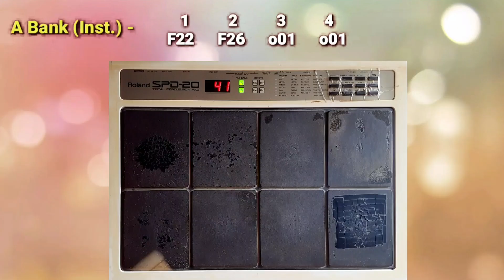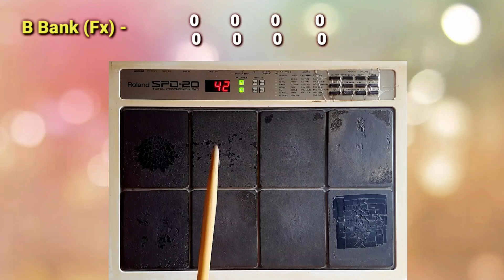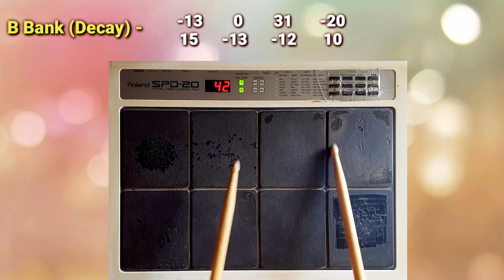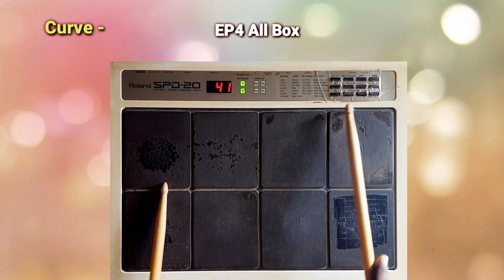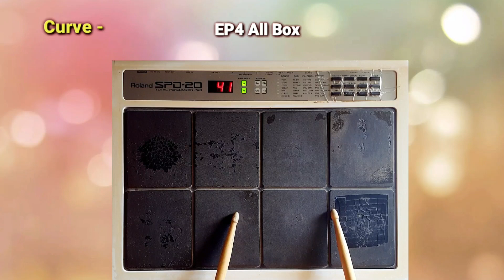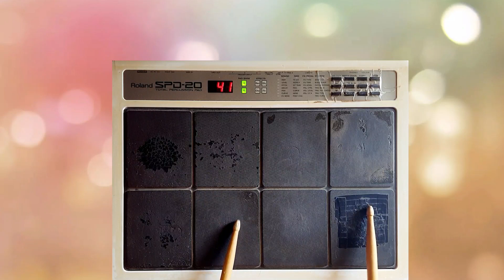Shishe Ki Umar Song | Octapad Lesson Tutorial | Patch Editing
Shishe Ki Umar Song | Octapad SPD 20 & SPD 20X Tutorial | Patch Making

शीशे की उम्र | ओक्टापैड ट्यूटोरियल | पैच एडिटिंग